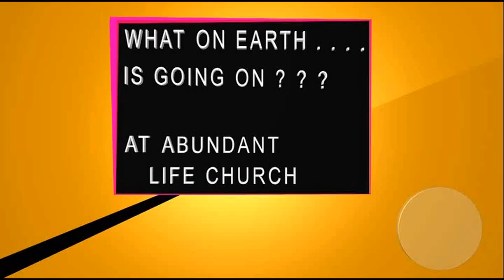ALC New Church Update Nov 29, 2020 movie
This is a visual update of the ALC Church construction project as of Sunday, November 29th, 2020.